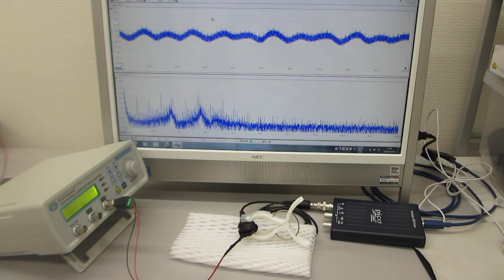超音波制御実験（材料の音響特性を利用した超音波発振制御技術）